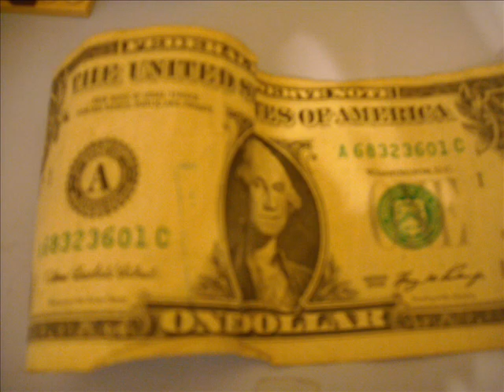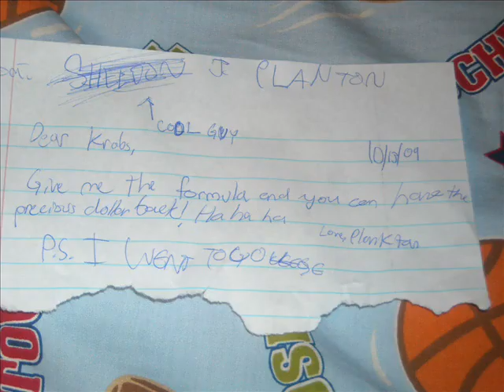Lego Spongebob Episode 3: The American Stolen Dollar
So Patrick pays with a Krabby Patty with a rare dollar. You're watching some of my really bad animation. sorry. However, i've got better stuff you can check out on my channel now!